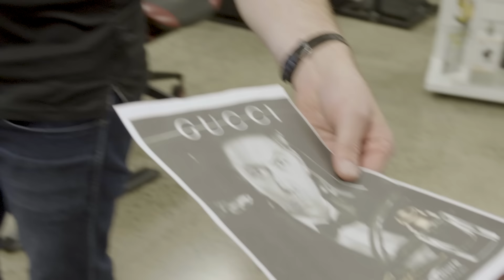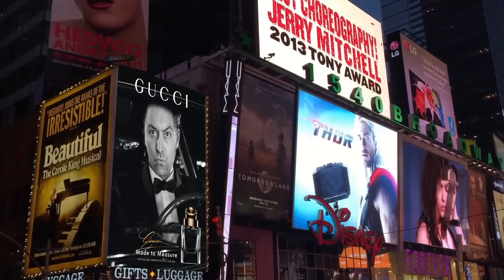Rowan claims he's a model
Rowan tries to open up to Adam and Alan about his extensive modelling career... but is there any truth to it?